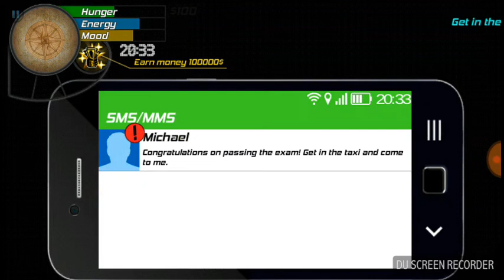Je passe le permis moto|Big City Life|#1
J'espère que ce jeu vous plait.
Si oui, dites le dans les commentaires ;)